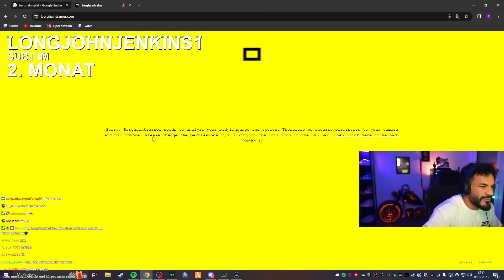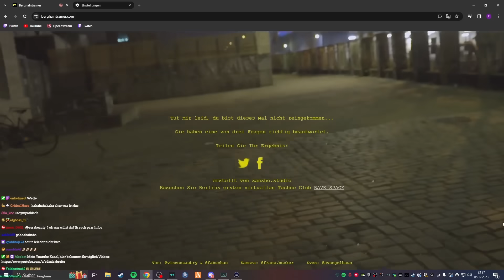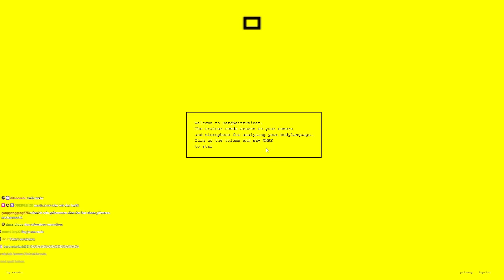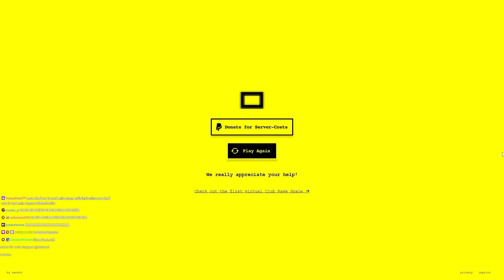EX TÜRSTEHER vs ONLINE TÜRSTEHER